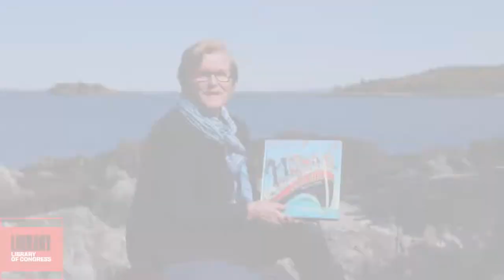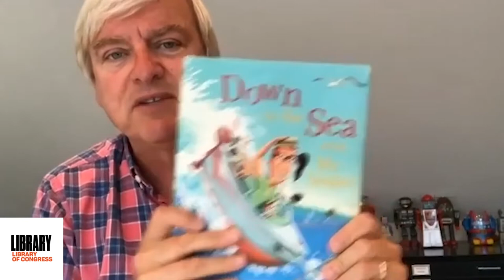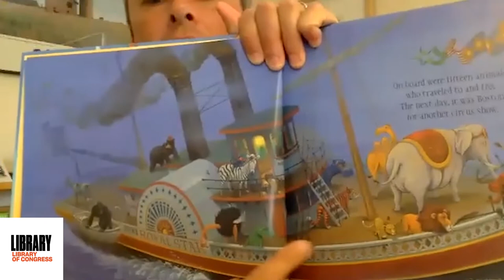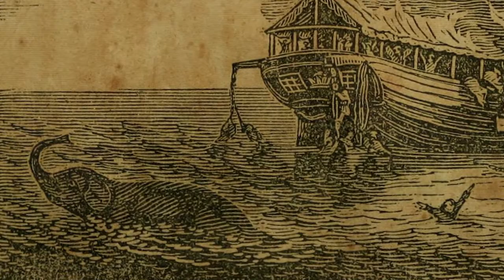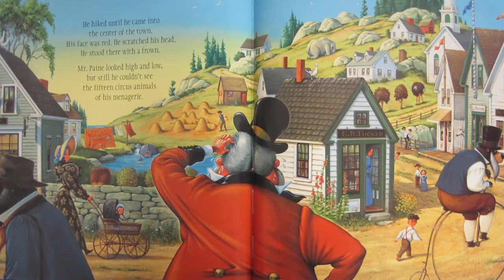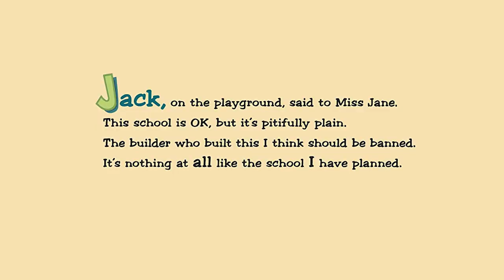Maine: The Circus Ship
Listen to members of Congress reading from their favorite books for young people in “Read Around the States.” In this recording, Rep. Chellie Pingree, of Maine’s 1st Congressional District, reads from “The Circus Ship” by Chris Van Dusen (Candlewick Press). Hayden Anderson, executive director of the Maine Humanities Council and home of the Library of Congress Maine Center for the Book, interviews Van Dusen.